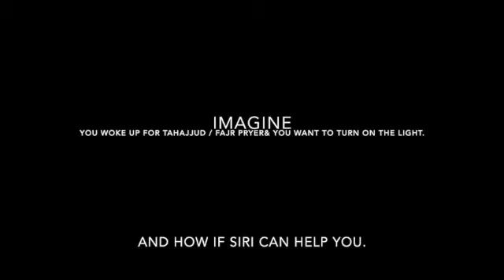siri cheat code to Turn Flash light ON or OFF